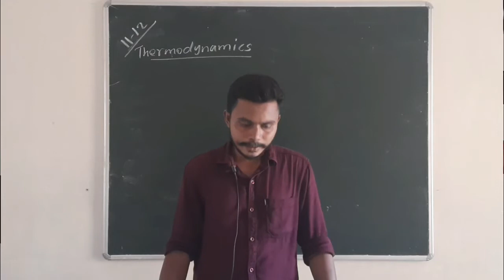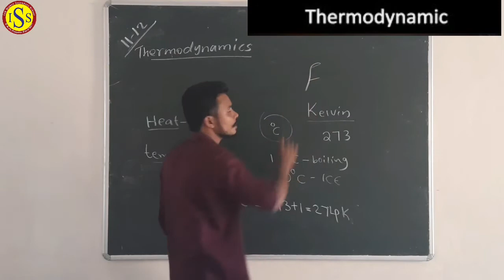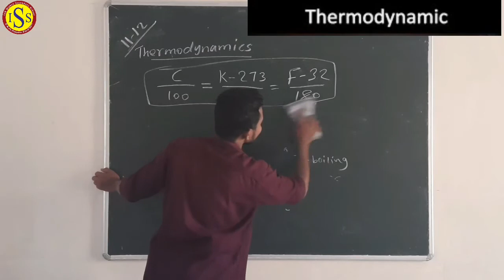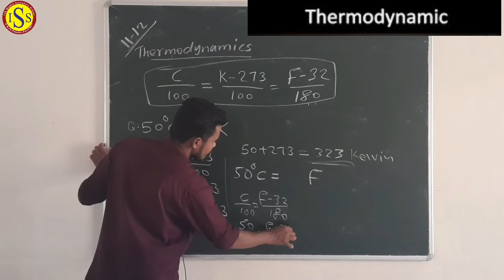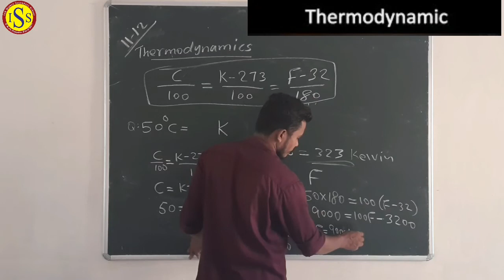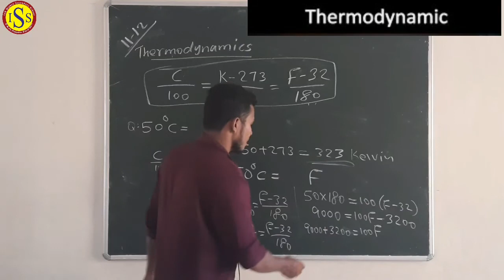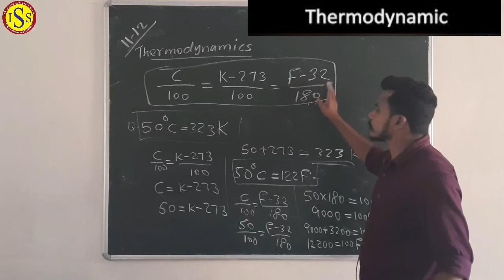Plus One Physics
Jaleel